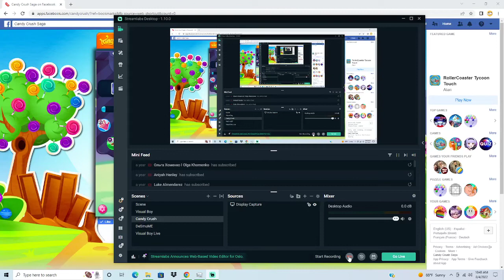Candy Crush Saga - Level 166 Nightmarishly hard level - Pseudo no boosters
Well I had the +8 moves from the absent aftermath of playing the game...

Normally without the +8 moves I would've beat it with 2 moves left...

Lots and lots of luck is needed for this run like I said...

What I did at the start is I followed the first 2 moves. This way it can get rid most of the upper frosting present...